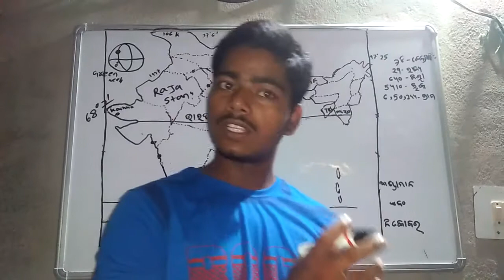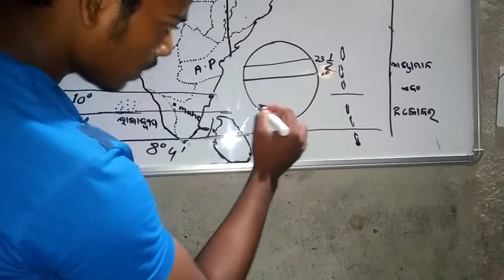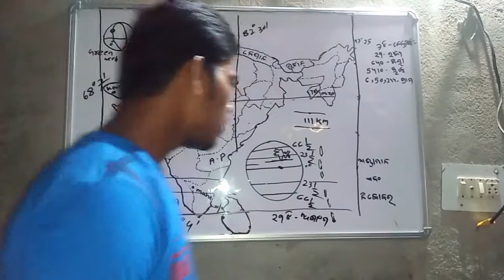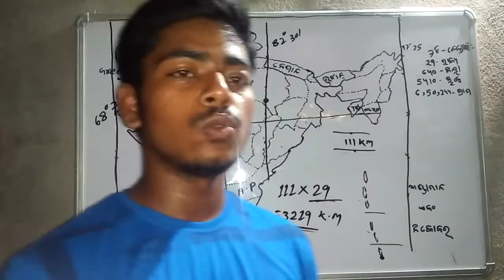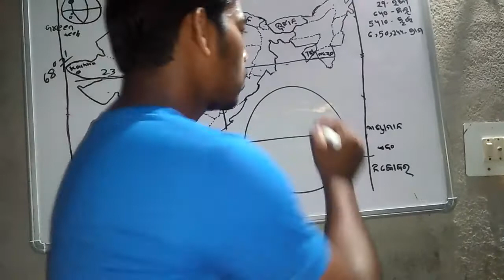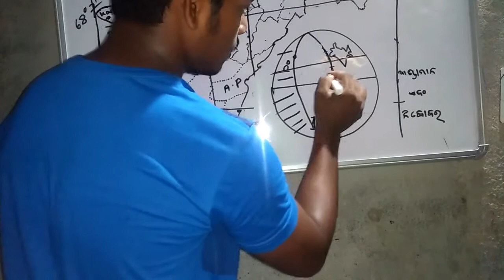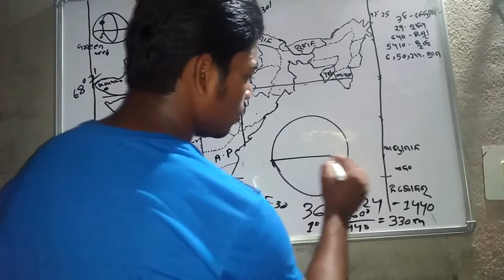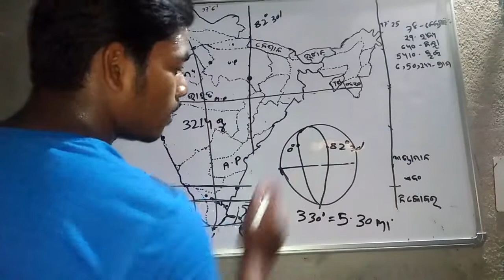Indian geography part -3 (odia language )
O:E:S:C